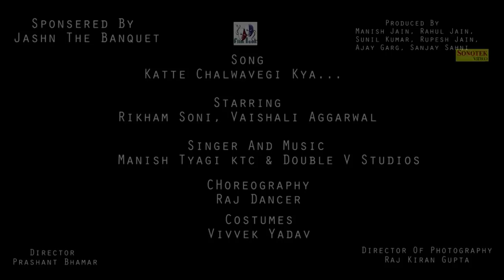Katte Chalwavegi Kya || Rikham Soni, Vaishali Aggarwal || New Haryanvi DJ Song 2018 || Sonotek Video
Sonotek Cassettes Present “ Katte Chalwavegi  Kya ” a Latest New Haryanvi Song 2018. We present to you “Sonotek Haryanvi” Song by  Manish Tyagi KTC & Double V Studios Name Prashant Bhamar " Artist " Rikham Soni & Vaishali Aggarwal Name exclusively on Sonotek हरियाणवी.

Video Credits

Title Song :- Katte Chalwavegi Kya
Singer :- Manish Tyagi KTC & Double V Studios
Artist :- Rikham Soni, Vaishali Aggarwal
Music Director :- Manish Tyagi KTC & Double V Studios
Video Director :- Prashant Bhamar
DOP :- Raj Kiran Gupta
Choreography : Raj Dancer
Costumes : Vivek Yadav
Sponsered By : Jashn The Banquet
Produced By Manish Jain, Rahul Jain, Sunil Kumar, Rupesh Jain, Ajay Garg, Sanjay Sahni

Operator Codes